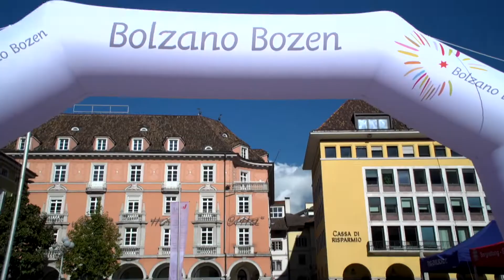BOLZANO Bozen City Trail - ICARUS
Attraversiamo di corsa le montagne in compagnia del vincitore della Bolzano Bozen City Trail di 27km e della vincitrice della City Run di 16km